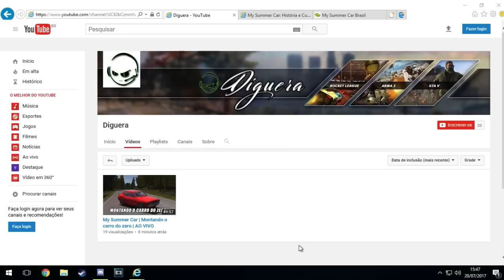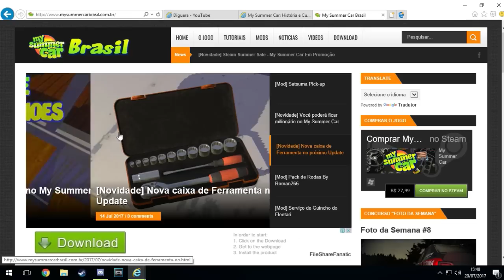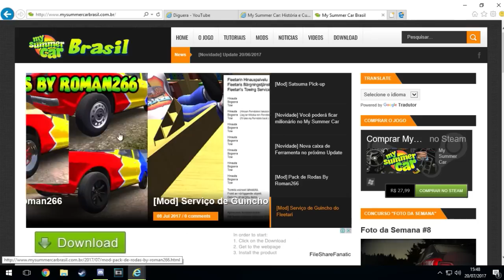MY SUMMER CAR - SAVERINHO TOP DEMAIS ATUALIZAÇÃO 20/06/17- PT-BR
Salve galera saiu video de My Summer Car,e nesse video eu venho trazer a famosa saverinho do my summer car que na verdade é o Satsuma editado.
Seu comentário vale mais que ouro